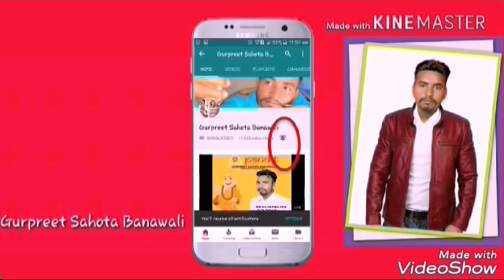Heer (full Audio)-Gurpreet Sahota Banawali Share and channel nu subscriber jaroor kro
Heer by Gurpreet Sahota Banawali

Gurpreet Sahota Banawali by Heer

Aa giya anpa heer new song kro ji Jyda ton jyda share and comments like or channel nu subscriber jaroor kro ji